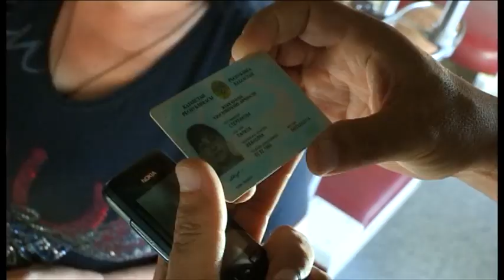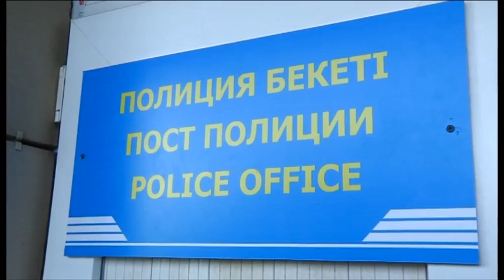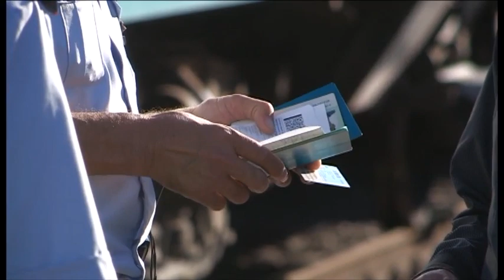Экстренный вызов (16.09.2015)